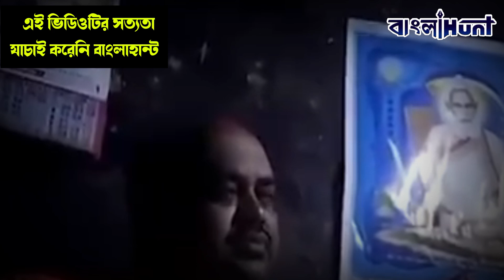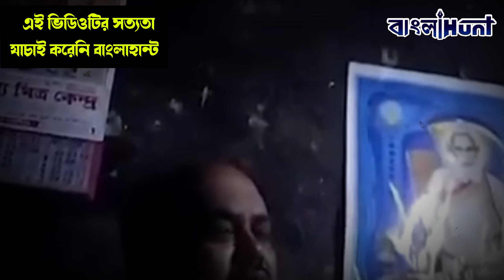২৭ তারিখের নবান্ন অভিযান নিয়ে বিজেপি-আরএসএস এর গভীর ষড়যন্ত্রের পর্দা ফাঁস।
২৭ তারিখের নবান্ন অভিযান নিয়ে বিজেপি-আরএসএস এর গভীর ষড়যন্ত্রের পর্দা ফাঁস।

Nabanna Campaign,
BJP Government,
RSS,
Conspiracy,
India

➤ 𝐀𝐛𝐨𝐮𝐭 𝐮𝐬 ☺

➤  𝐅𝐨𝐥𝐥𝐨𝐰 𝐔𝐬 ☺

➤  𝐓𝐚𝐠𝐬 ☺

bangla news,
news18 bangla,
bengali news,
bangla news of today,
bengal news,
24 ghanta bengali news,
24 news bangla,